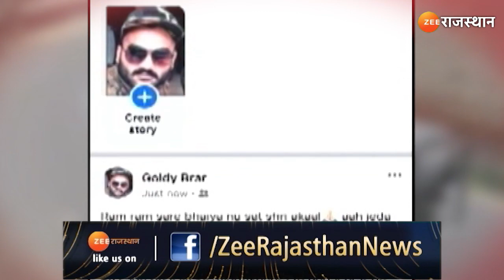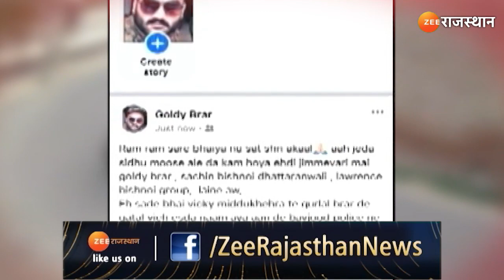सिद्धू मूसेवाला की हत्या के पीछे लॉरेंस बिश्नोई गैंग! क्या राजस्थान कनेक्शन | Sidhu Moosewala